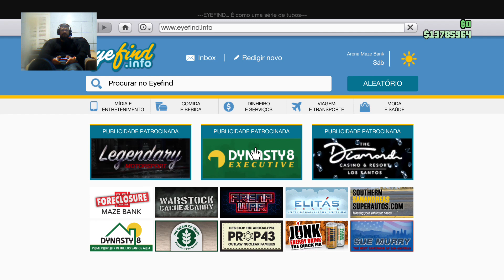(Live) do BALA - BORA brincar um pouco - Gta online